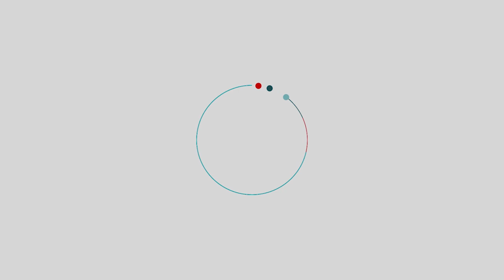Renault:Presidente do SMC, fala sobre a questão do trabalho aos domingos e intervalos de refeição